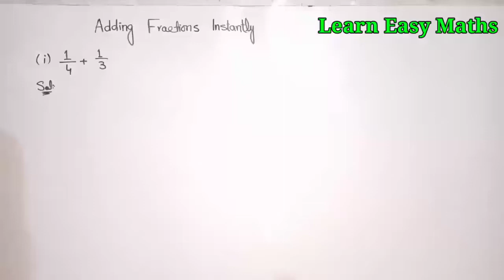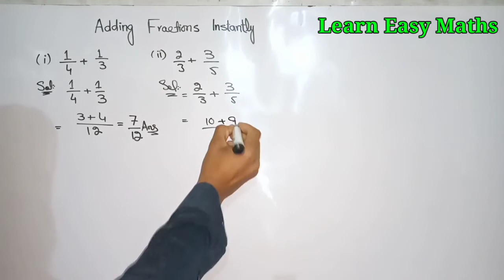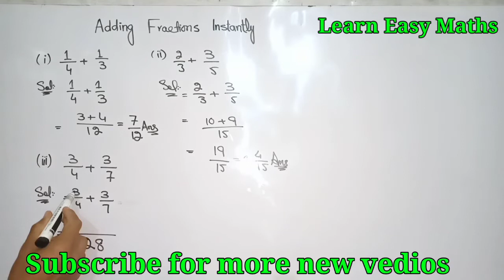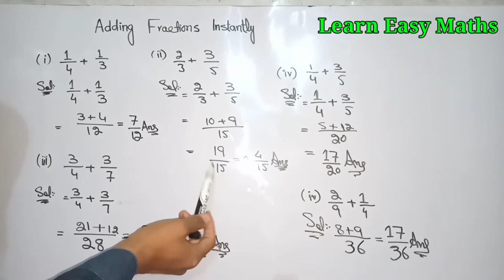How to solve fraction addition | learn easy maths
How to solve fraction addition
solve fraction addition instantly